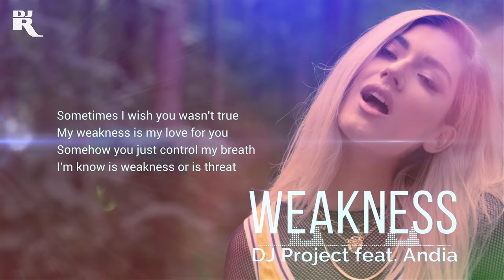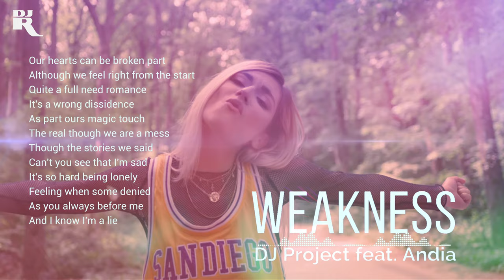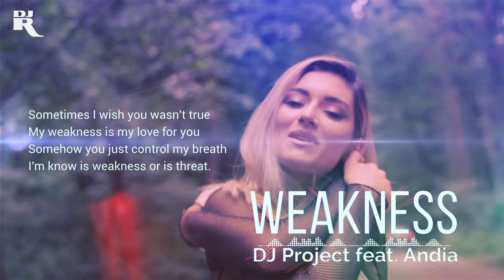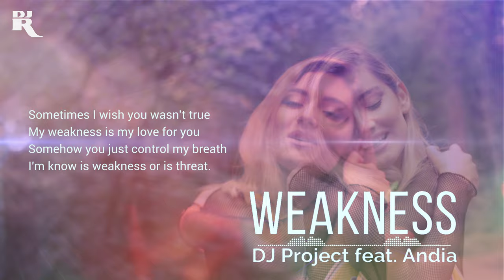DJ Project feat. Andia - Weakness (Official / Lyrics) • 4K Video Ultra HD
💎 You are Exactly Where You Need to Be 💎

DJ Project feat. Andia - Weakness

Go on and roll the dice
This time with no compromise
I miss you when you're gone
Leaving me on my own
We are like fireflies
We shining each other's eyes
Although the story we said
Can't you see that I'm sad
It's so hard being lonely
Feeling when some denied
As you always before me
And I know I'm a lie

Sometimes I wish you wasn't true
My weakness is my love for you
Somehow you just control my breath
I'm know is weakness or is threat

Our hearts can be broken part
Although we feel right from the start
Quite a full need romance
It's a wrong dissidence
As part ours magic touch
The real though we are a mess
Though the stories we said

My weakness is my loνe for you

So cry me a river there's no one to blame here
I wish we both know it was nothing in those days
Really no one to blame here

Lyrics: Alex Pelin
Composed by: Radu Bolfea, Alex Pelin, Vlad Lucan, Petre Ioachim Octavian, Marius Moga

➤ DJ Raul ❖